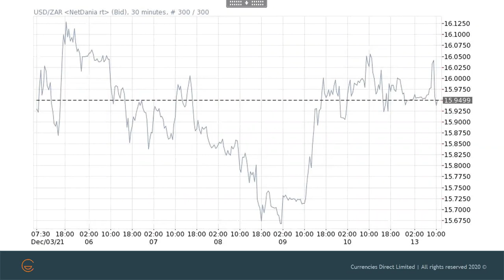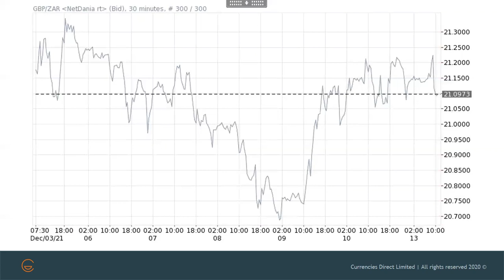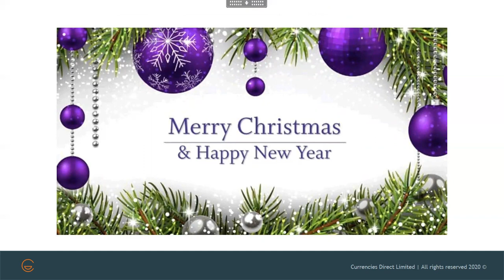Currencies Direct Weekly Podcast - 13 December 2021